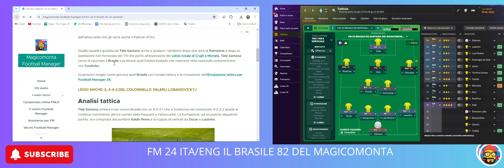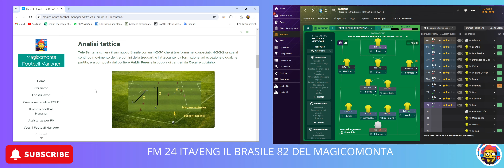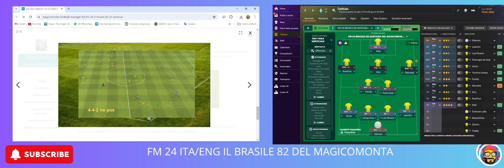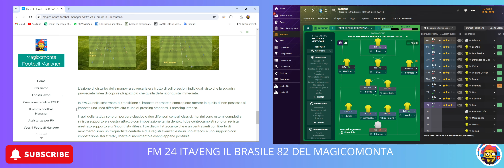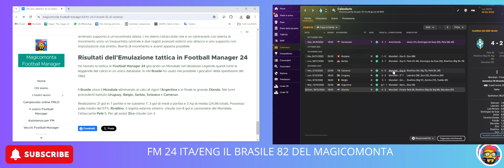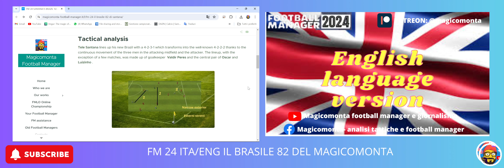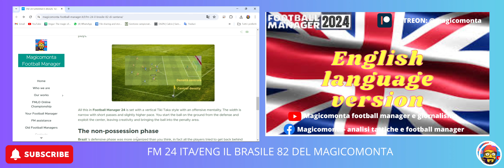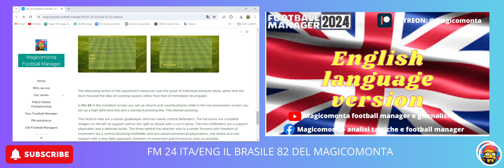FM 24 ITA/ENG FM 24 4-2-3-1/4-2-2-2 BRASILE '82 DEL MAGICOMONTA - TATTICA/TACTICS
Buongiorno ragazzi

Vi presento la mia emulazione tattica di santana nel brasile per

In the video you will find both the Italian and English versions (min 12,2).
From today you will find the English version in full format, that is, everything I say in Italian will also be in English. Explanation of analysis and tactical recreation in Fm.

L'analisi del mister e della tattica la trovate qui nel mio nuovo sito internet

DOWNLOAD TATTICA TRAMITE SUBU4UNLOCK.IT (NESSUN VIRUS O ALTRO COME SPEGATO NEL VIDEO MA SOLO UN PASSAGGIO PER L'ISCIZIONE GRATUITA AL CANALE YOUTUBE PER IL DOWNLOAD SEMPRE GRATUITO)

RISULTATI NEL VIDEO